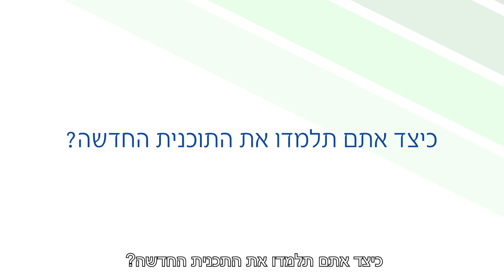התחדשות הלמידה במקצועות המח"ר - סרטון הסברה למורים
הילדים של מחר מתחילים היום!

רפורמת הבגרויות במקצועות המח"ר (תנ"ך, היסטוריה, ספרות ואזרחות) יוצאת לדרך!

הפקת הסרטון: אלי לוי הפקות